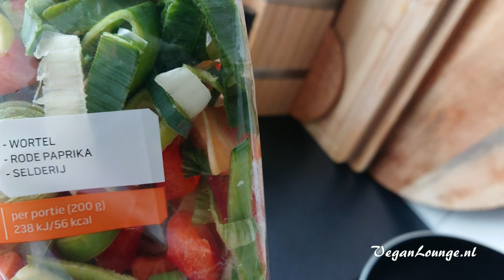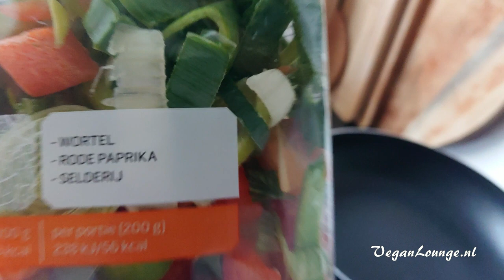GROENTE VEGAN OMELETTE BAKKEN VOOR ONTBIJT IN 10 MINUTEN.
Dit is een super gemakkelijke vegan omelet voor beginners. Niet veel ingrediënten nodig en heel veel groenten. Het is hartig, luchtig en heerlijk.

Nog meer soortgelijke video's? Bekijk dan afspeellijst👉 🌱VEGAN ONTBIJT RECEPTEN

GYVUS - Tozen
GYVUS - Time